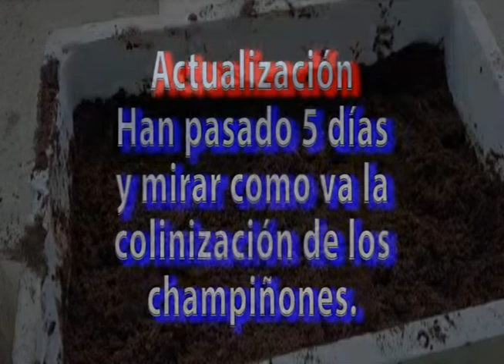Cultivo de champiñon y actualizacion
En este vídeo os enseñamos como cultivar champiñones de una manera fácil, rápida y sencilla.

Además como extra, os enseñamos la actualización de como va la colonización después de 5 días, para todos aquellos que dicen que no se hace así y no vale para nada.